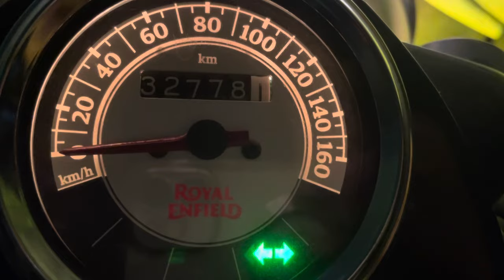My first visit to Pokhara || Our first long ride || February || 2024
Jaimashi 😊🙏🏻❤️